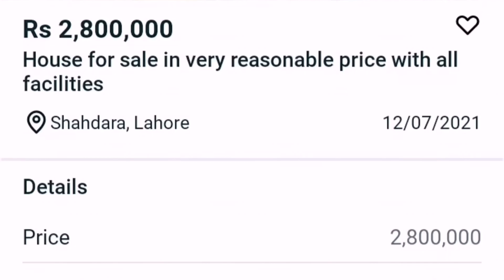2.5 marla double story House for sale - House for sale in lahore price only 13 Lakh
2.5 marla double story House for sale - House for sale in lahore price only 13 Lakh

Shadara
28 لکھ، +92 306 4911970

Shadara
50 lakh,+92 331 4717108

50 lakh,hamza town
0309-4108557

Shadara
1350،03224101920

HOuse for sale in Lahore With Price
Low Price House for sale in Lahore Low price
brand new house in lahore
low price house for sale
ow budget house
low cost house for sale
Low price house

مزید اچھے گھرون کے لیے آپ ہمارے چینل پہ دوسرے گھر چیک کر سکتے ہیں۔ شکریہ
دار ہیں۔ وڈیو میں بتائی گئی معلومات انٹرنیٹ پہ اشتہار کی صورت میں دستیاب ہیں جنہیں انفارمیشن کے مقصد کی خاطر آپ کے ساتھ شئیر کیا گیا ہے۔ تمام لین دین کے معاملات اپنی زمہ داری اور سمجھ بوجھ کے مطابق کریں۔ بہت شکریہ  شکریہ